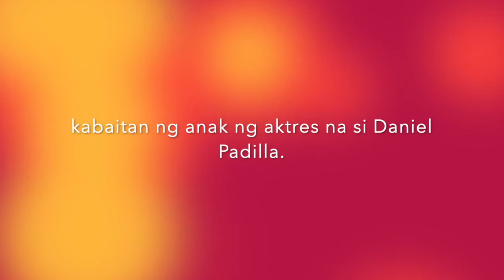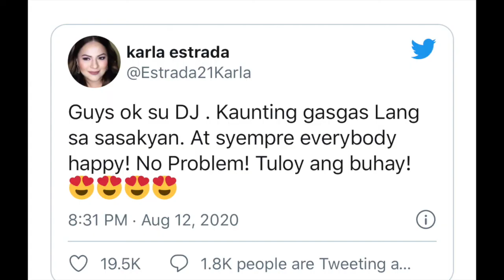Karla Estrada, nakatanggap ng papuri mula sa nobyo